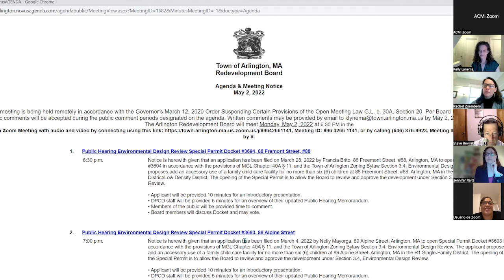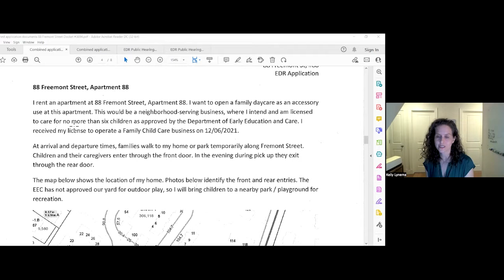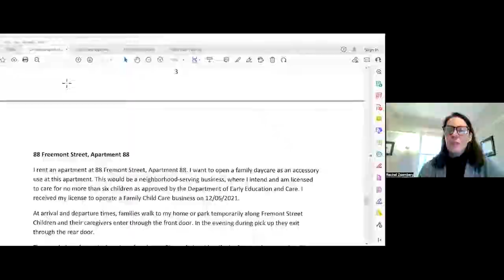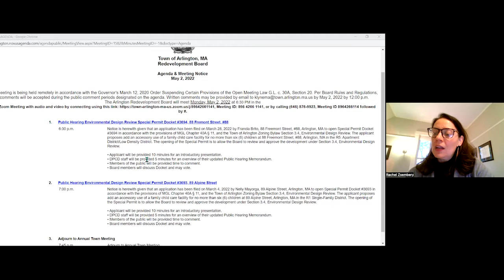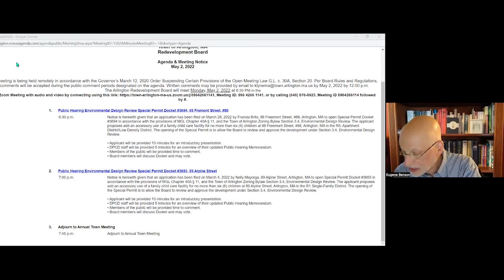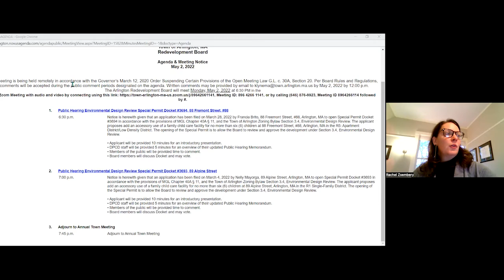Redevelopment Board Meeting - May 2, 2022